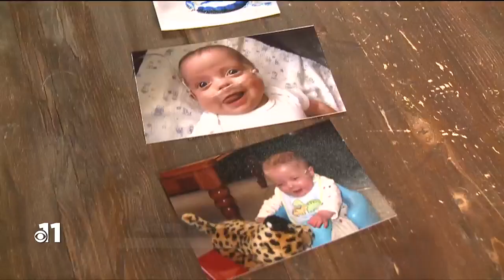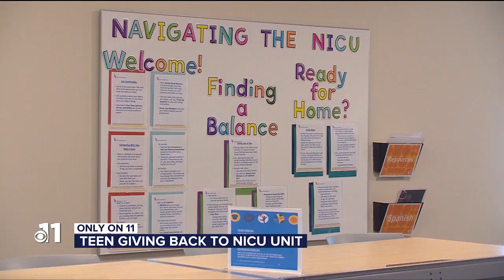WATCH: Former Colorado Springs NICU baby looks to help families create memories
A Colorado Springs teenager who is a self-described “NICU graduate” is hoping to help other premature babies and their families create memories to last a lifeti